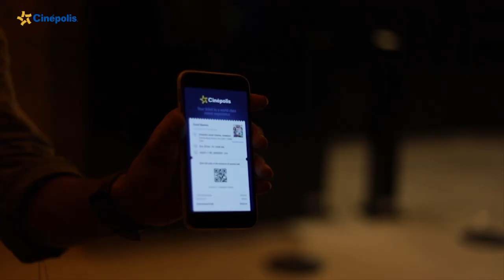Video for Cinépolis | Bellbottom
Video edited for Cinépolis for the movie Bellbottom

About Us:
Creating Bespoke Experiences Since 2012.
We are a leading brand experience agency that believes in pushing the boundaries of customer experiences through laser focused creativity and flawless execution. We help provide integrated marketing and branding solutions.

With an intense & diverse portfolio that includes clients like Canara HSBC, Avery Dennison, FICCI, CII, Cinepolis, Mahagun, Google, Paras Builders, and Medanta hospital, we can proudly say that our team is extremely ardent and versatile.

We are an ever-evolving idea and execution factory, feeding and living on new experiments and designs every day. We utilize our creative energies by devising ingenious strategies for our clients. We understand the audience and their dynamic changes. That’s why we blend the best of technology with creative media and advertising, so that your brand gets only the best.